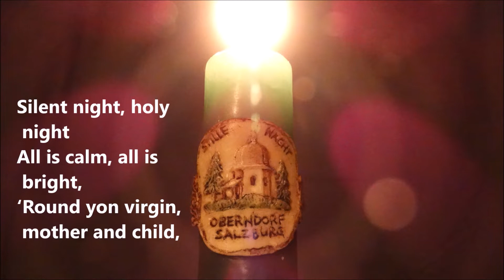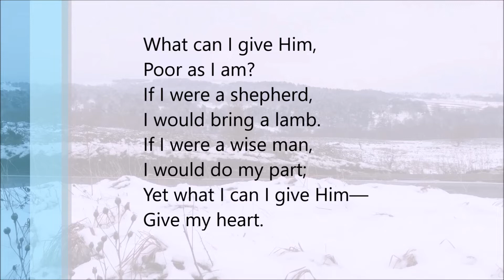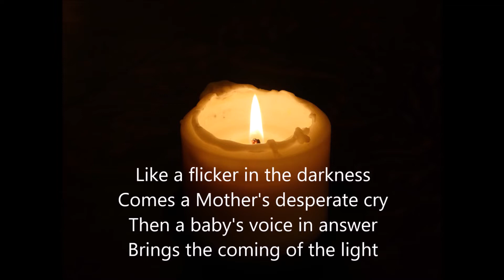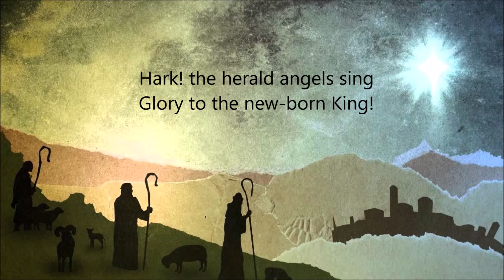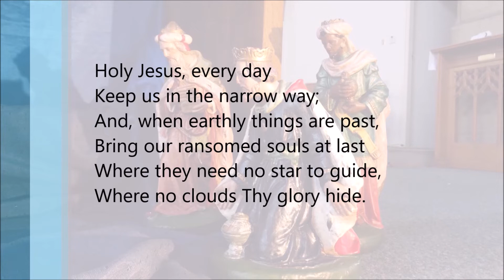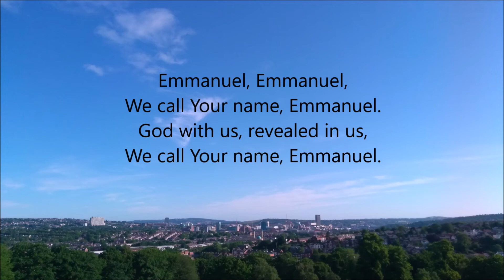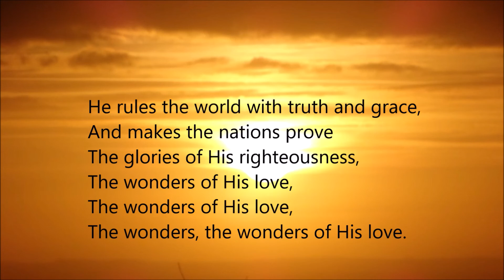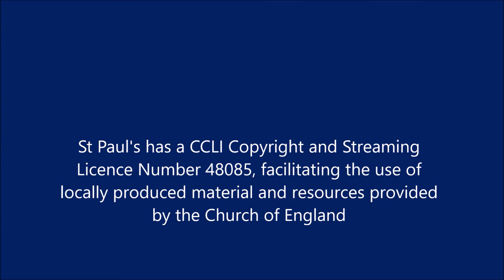Carol Service 2021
Online Carol Service from St Paul's Church, Norton Lees, Sheffield, UK.